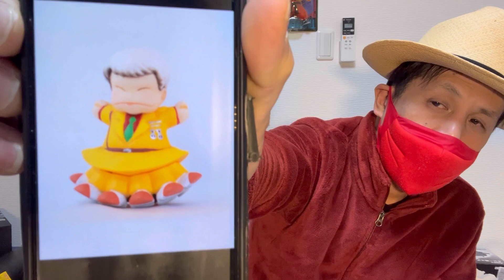wf2023w ワンフェス行くので予習！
さっさん、ワンフェス行くので予習してみました！

当面の目標は、登録者数555人